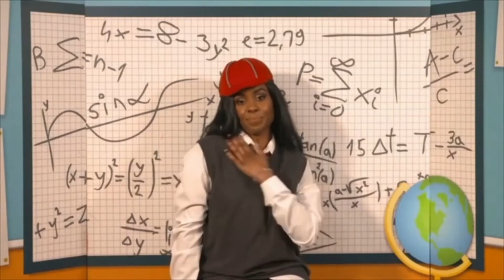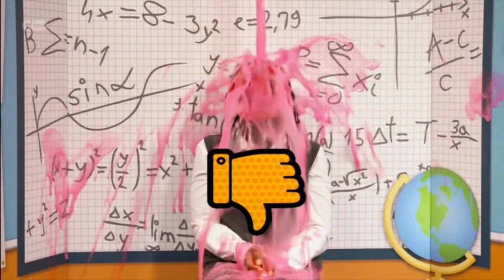Kerry Gunged on Scrambled Compilation 2